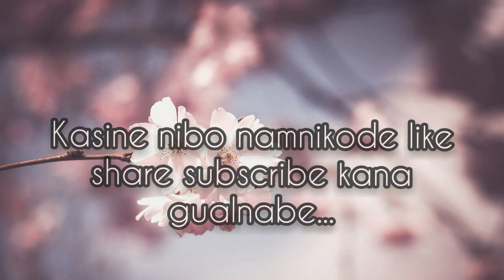WEDDING DAY 2022 February 15th